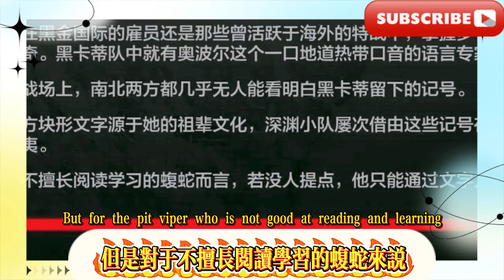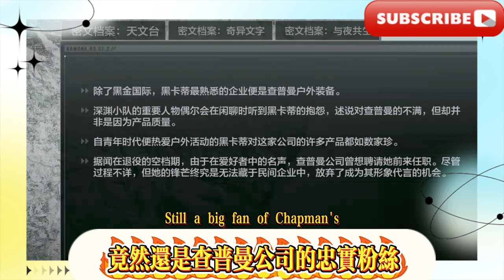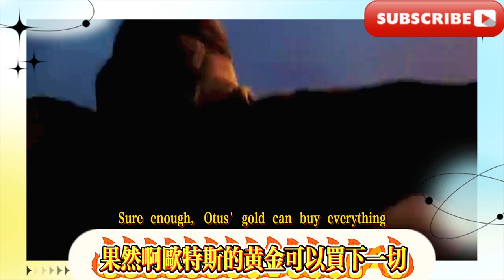【暗區突圍】暗區的起源為何是南北戰爭？ 【暗區突圍】看似冷庫的深淵小隊，原來各個都是人才。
[Dark Zone Breakout] Why is the origin of the Dark Zone the Civil War? [Dark Zone Breakout] The Abyss Squad, which looks like a cold storage, turns out to be full of talents.